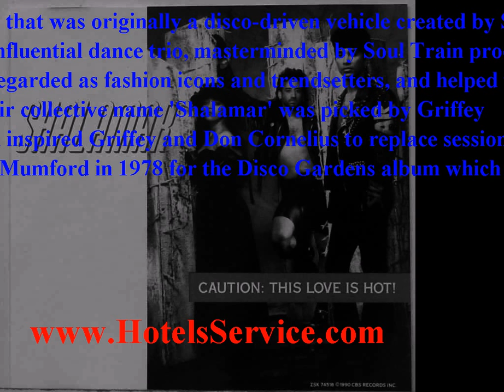shalamar - See trends info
shalamar found in - Shalamar /lmr/ was an American music group, primarily of the 1970s and 1980s, that was originally a disco-driven vehicle created by Soul Train booking agent Dick Griffey and show creator Don Cornelius.[1][2] They went on to be an influential dance trio, masterminded by Soul Train producer Don Cornelius.[3] As noted in the British Hit Singles & Albums, they were regarded as fashion icons and trendsetters, and helped to introduce 'body-popping' to the United Kingdom.[3] Their collective name 'Shalamar' was picked by Griffey.[4]Their first hit was the 1975 Motown-inspired production "Uptown Festival," and released on Soul Train Records the success of which inspired Griffey and Don Cornelius to replace session singers with popular Soul Train dancers Jody Watley and Jeffrey Daniel to join original Shalamar lead singer Gary Mumford. Gerald Brown would take over the spot vacated by Mumford in 1978 for the Disco Gardens album which featured the hit "Take That To The Bank".